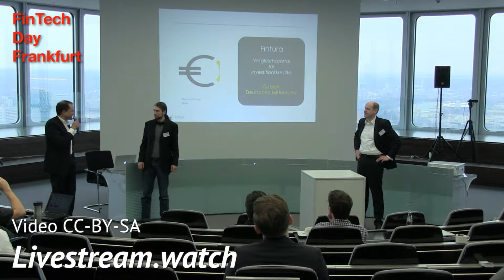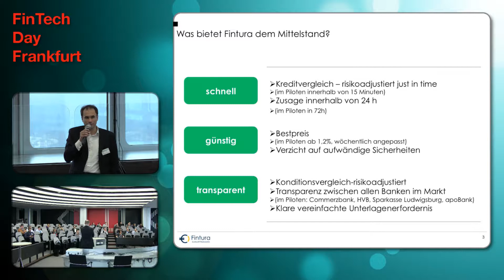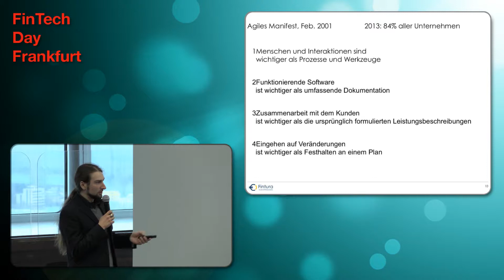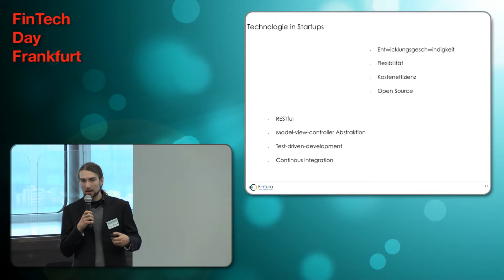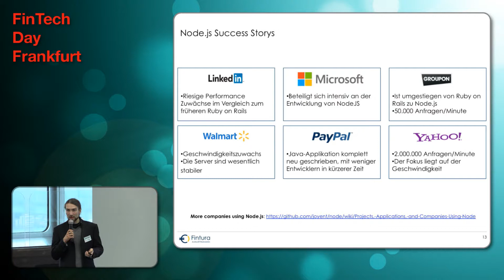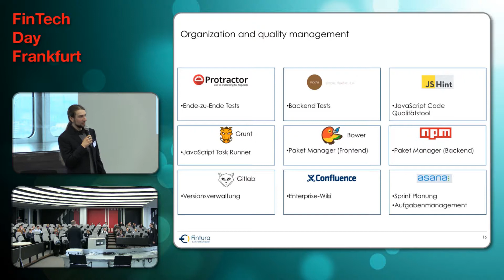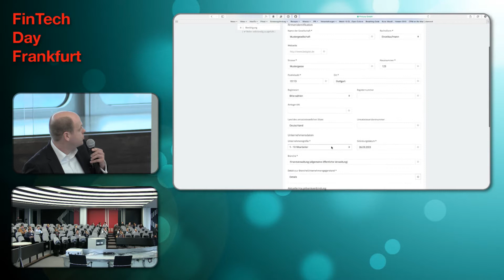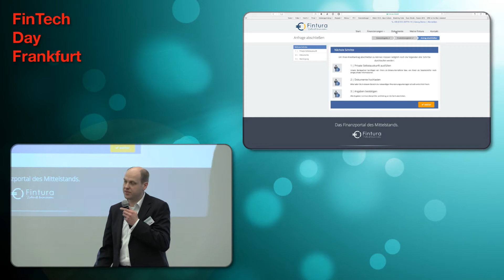T. Becher, G. Overbeck, R. Bridgwater - Fintura, das Finanzportal des Mittelstands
Thomas Becher, Gernot Overbeck und Ruben Bridgewater präsentieren das @TeamFintura, welche Technik dahinter steht und geben eine kurze Live-Demo.

Über den FinTech Day:

Das Ziel des FinTech Day Frankfurt ist es an einem Tag Menschen aus traditionellen und bewährten Finanzunternehmen, sowie junge FinTech Startups, Software Entwickler und Designer zusammenzubringen. Der erste FinTech Day in Frankfurt fand am 28. März im Silberturm der Deutschen Bahn im Herzen der Bankenmetropole statt.